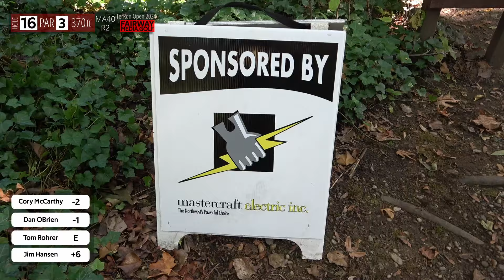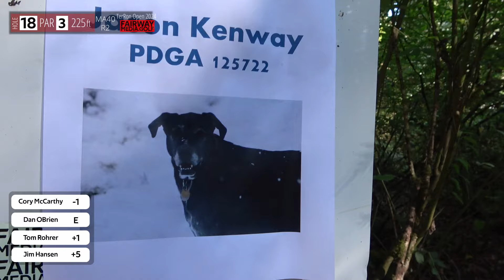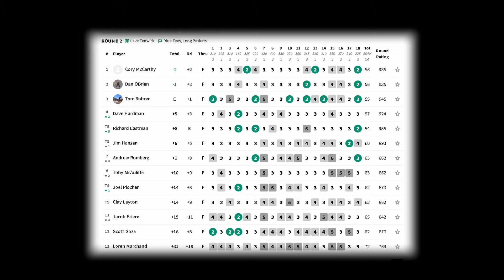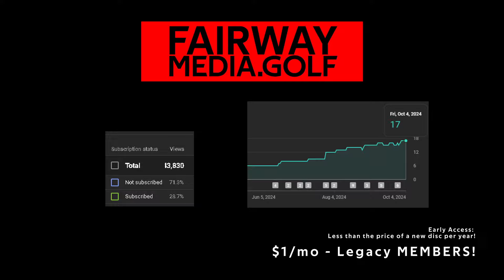TerRon Open 2024 -MA40 - Round 2 - Lake Fenwick -Cory McCarthy -Dan OBrien - Tom Rohrer - Jim Hansen